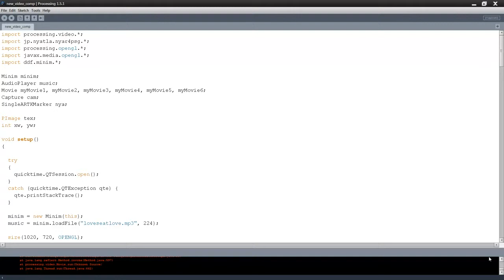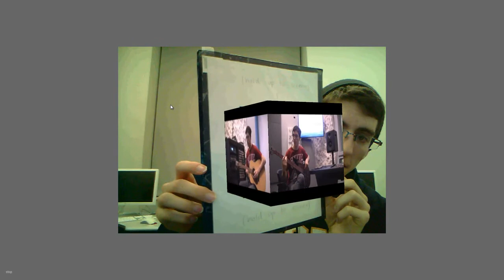Augmented Reality Music Video Cube [Processing]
by kyle mccabe & greg falcon